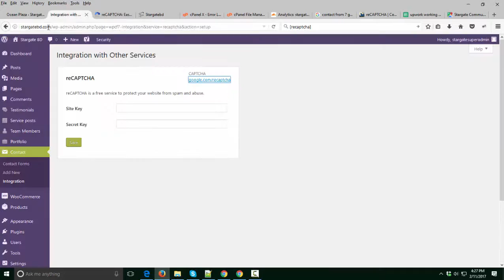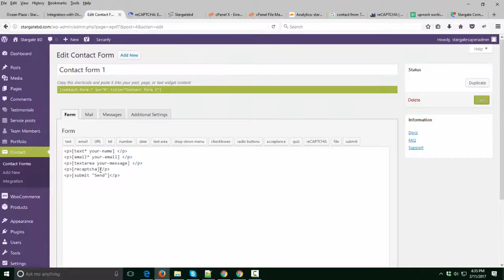how to add google recapture with contact form 7 recaptcha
how to add google recapture with contact form 7  ?

add captcha to form or add a captcha with contact form i show here
captcha for contact form 7 and use captcha google code contact form 7 captcha,contact form 7 recaptcha,google recaptcha contact form 7 recaptcha contact form 7 recaptcha wordpress contact form 7.

its very simple captcha to add with wordpress contact form 7 ,
wordpress captcha plugin for contact form 7, wordpress contact form 7 captcha wordpress contact form recaptcha,